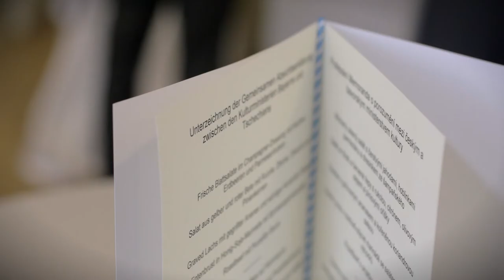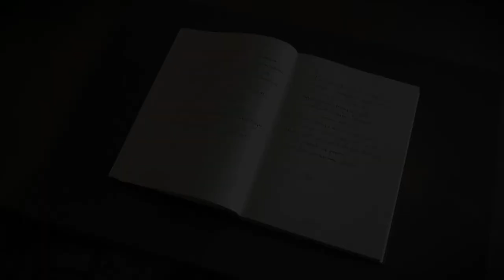Bayern und Tschechien: Vertiefung der kulturellen Zusammenarbeit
Der tschechische Kulturminister Daniel Herman unterzeichnete mit Kultusminister Dr. Ludwig Spaenle in der bayerischen Repräsentanz in Prag eine gemeinsame Absichtserklärung zwischen Tschechien und dem Freistaat Bayern. Sie wollen die kulturelle Zusammenarbeit zwischen beiden Ländern vertiefen.